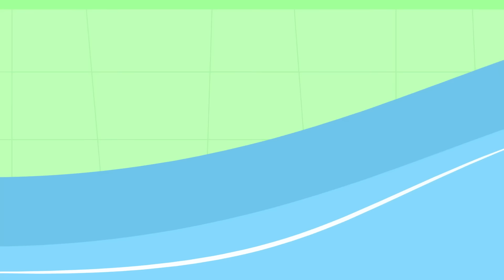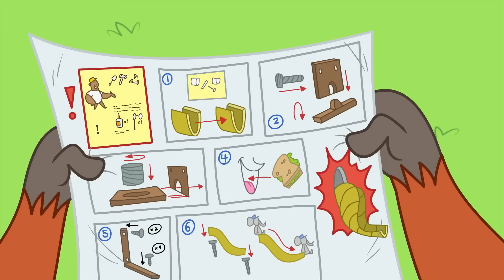Chips rendimiento perfecto | Chip and Potato | Dibujos animados para niños | Wildbrain Niños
Chip and Potato | Chips rendimiento perfecto | Dibujos animados para niños

¡Es el día de exhibición y digno de las Happy Hoppers! Chip trae su casa de ratón casera para que se muestre, pero cuando el carro de risabro vuelve sobre ella y Barry se sienta por accidente, se aplica antes de su turno del presente. Ella trata de pensar en algo más que mostrar, pero ¿qué puede elegir que ya esté en la escuela?